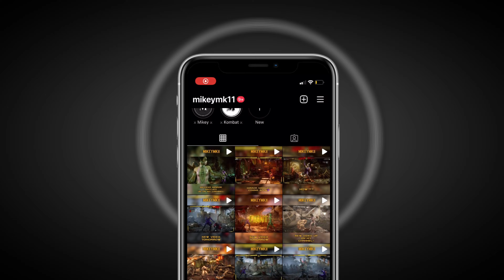SAYING BYE TO KRUSHING BLOWS!!! Mortal Kombat 11: Mileena Gameplay